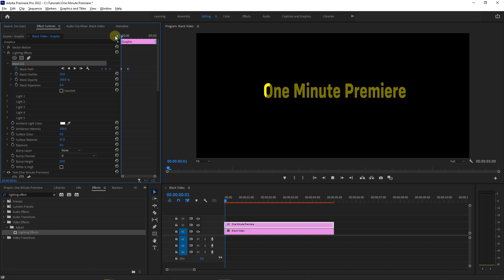How to do LIGHT SHINING Effect to Image or Text in Premiere Pro